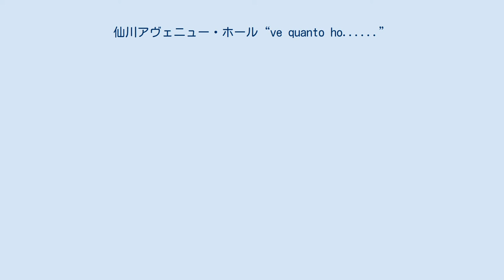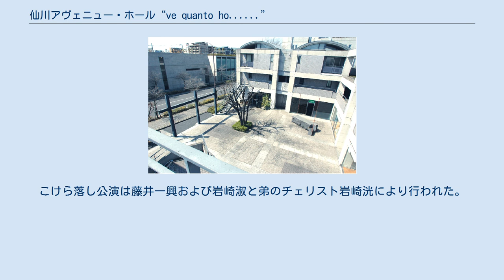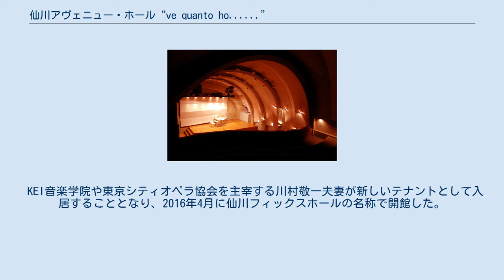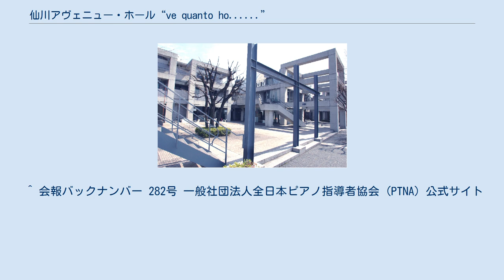仙川アヴェニュー・ホール“ve quanto ho......”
仙川アヴェニュー・ホール "ve quanto ho. "（せんがわアヴェニュー・ホール「ヴェ・クヮント・オ……」）は、東京都調布市仙川町にあるビル「仙川アヴェニュー」内で、2009年7月1日から2014年8月31日まで営業していた音楽ホール。
ビルとしての施設名は「仙川アヴェニュー」で、後述のとおり「仙川アヴェニュー 北プラザ」にテナントとして入居する形で音楽ホールを運営していた事業所名が「仙川アヴェニュー・ホール“ve quanto ho. ”」であり、本項目では主に後者について述べる。
 ホールの音響設計は橘秀樹。
総床面積245m2、天井高6.5m、客席160人収容。
全2階席構成で、1階席壁面には音響調整カーテンが装備されていた。
 ちなみに、この一帯には安藤忠雄氏の設計による建築群が広がるため、一部でその通りを「安藤ストリート」と言うことがあるが、「仙川アヴェニュー」の北プラザと南パティオのビル群は、安藤忠雄氏の設計によるものではない。
そのことから、この一帯の通りを「安藤ストリート」と言うことに対して、安藤忠雄氏やその設計事務所は公式に認めているものではない。
"ve quanto ho. "（ヴェ・クヮント・オ）は、イタリア語で「ここにどれだけを有するだろうか……」という意味。
ホールを救済したメンバーたちによる期待感が込められた名称である。
また、1988年6月から2007年3月まで入居していた桐朋学園の内部では「別館ホール」と呼ばれていたことにちなみ、“ve quanto ho”は単語の区切りを変えると「別館・桐朋」と読める掛け詞になっている。
 京王線仙川駅東南部の都道調布都市計画道路3.4.17号狛江仙川線工事着手予定計画により、当該土地で畑作を営んでいた土地所有者の伊藤容子が、畑の真ん中に都道が通ることになるため畑作を断念した。
そして数棟の賃貸テナントビルを構想するに至り、地元で音楽学部を擁する桐朋学園大学を運営する学校法人桐朋学園に呼びかけ、桐朋学園が入居するビル群「仙川アヴェニュー」を竣工した。
 伊藤容子が代表取締役を務める不動産取引業の有限会社ハウジングプラザ（仙川町1丁目24-1）が土地所有者であり、またビル管理会社を兼ねて同ビル内に事務所を設け、自前で管理メンテナンスを営んでいる。
 仙川アヴェニューはテナント以外に、桐朋学園が使用する施設と、賃貸マンションで構成されたビル群であった。
テナントとして他に、カフェ、アート・ギャラリー、ミュージアム、演劇場、弦楽器工房、舞台衣装店、美容室、フランス料理店、スイーツ店、高級防音賃貸マンションなどが入居していた。
 複数の棟は時期を違えて完成したが、本ホールが含まれる「仙川アヴェニュー 北プラザ」は1988年6月に完成し、桐朋学園の内部では「第二別館」と呼ばれていた。
この「北プラザ」のうち5部屋の防音教室と音楽ホール部分のみ桐朋学園が使用し、同ビルの他部分はテナントと賃貸マンションで構成されていた。
 その後、桐朋学園が入居していた教室部分から退去し、有限会社ハウジングプラザが元教室部分を防音マンションに改装し、賃貸マンションとして一般に提供することとなった。
「仙川アヴェニューホール」部分のみはその後も継続して桐朋学園が入居していたが、2007年3月末で桐朋学園が全面的に退去した。
 2007年4月以降は、「仙川アヴェニューホール」を有限会社ハウジングプラザが自前で貸しホールとして運営開始した。
古いアップライトピアノが1台設置されただけで、楽屋もなく、施設内も改装されていなかったため、利用者がほとんどない状態であった。
 「仙川アヴェニュー」内の賃貸マンション部分の入居者には、桐朋学園の在校生や卒業生らが多く、事情を知った桐朋学園OB・OGが立ち上がり、2008年より有限会社ハウジングプラザをサポートする活動を開始した。
現代建築とアートの街であることにちなみ試験運用として、KAWAIのクリスタルグランドピアノを特別に改造し演奏の可能性を拡張した楽器を、賛同者とともに用意しホールに提供した。
発起人は同ビル内の住人であった桐朋学園OBの尾西秀勝であった。
 本格的なコンサート・グランドピアノを導入することで運営できる可能性を見出し、桐朋学園大学OBの尾西秀勝が正式に起業することで、2009年7月1日に「仙川アヴェニュー・ホール "ve quanto ho...